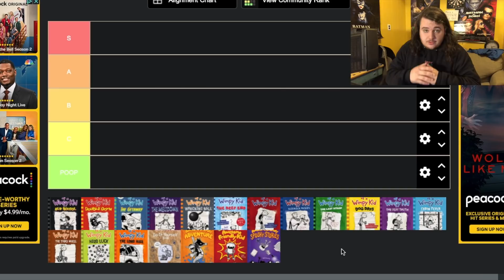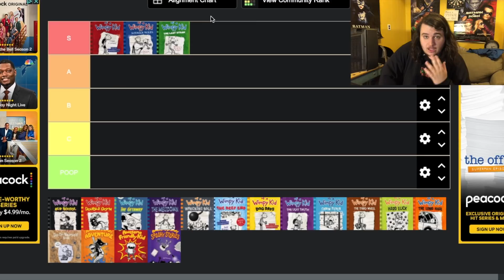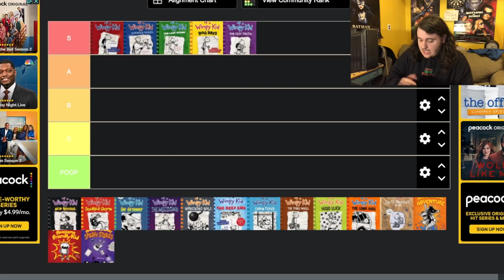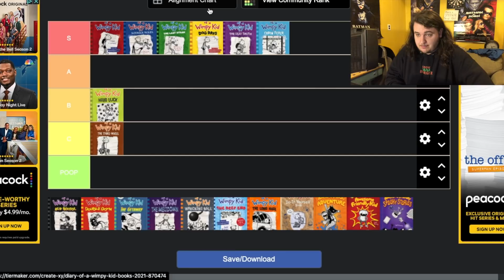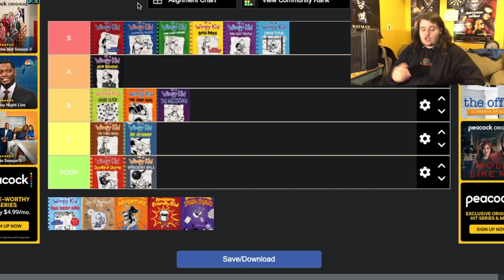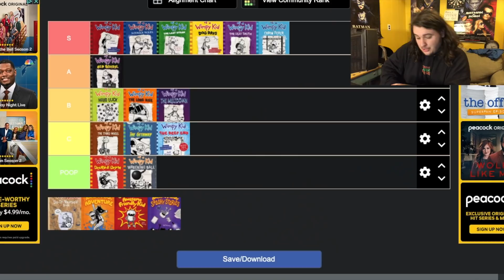Diary Of A Wimpy Kid Books Tier List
WIMPY KID TIER LIST!
Thanks to "SingleTOONS" for the fan art
I do a tier list of every Diary of a Wimpy Kid book.